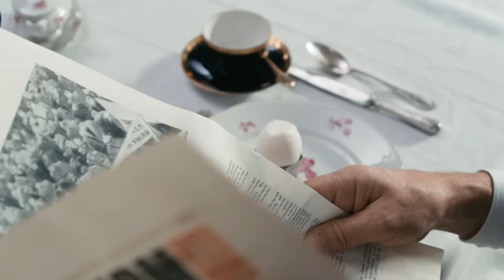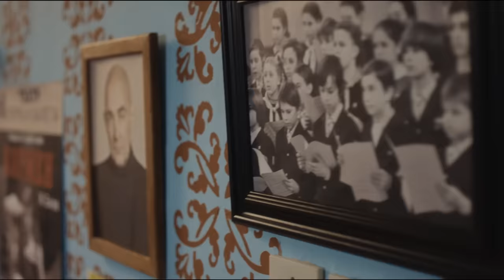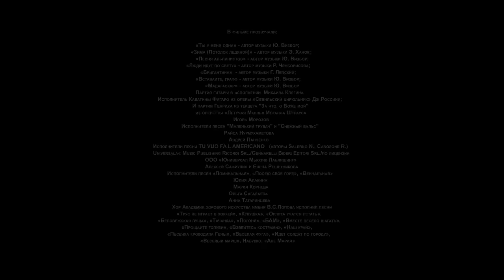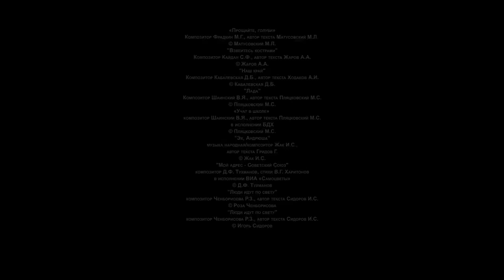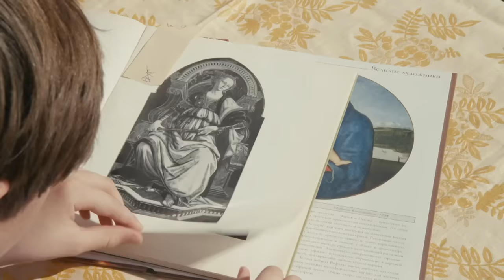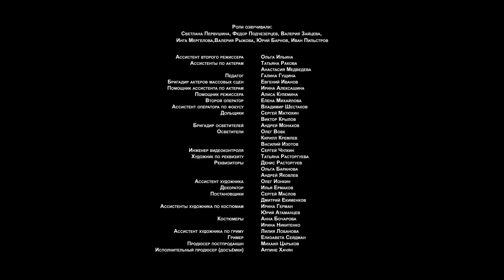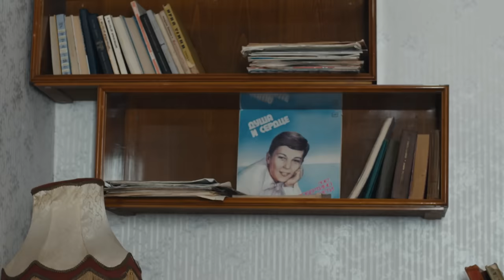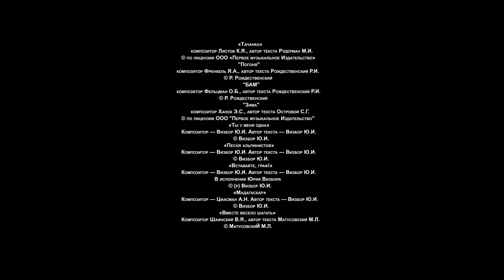ПРЕМЬЕРА СЕРИАЛА 2023! ГЕНИАЛЬНАЯ ИСТОРИЧЕСКАЯ МЕЛОДРАМА НА ОДНОМ ДЫХАНИИ! Хор. Все Серии Подряд!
1972 год. Однажды услышав песни Робертино Лоретти, 12-летний школьник из Люберец Юра тоже начинает петь. Сначала он стесняется этого, ведь пение, по мнению его сверстников и некоторых взрослых — совсем не мужское занятие. Но, благодаря наставничеству молодой учительницы музыки Варвары, Юра развивает свой талант и решается пройти прослушивание в хор Павлова. У руководителя хора есть всего месяц, чтобы расширить состав исполнителей и подготовить новую программу для участия в телефестивале «Песня года».

Мелодрама, музыкальный фильм.
Режиссер: Алёна Райнер.
В ролях: Сергей Голомазов, Екатерина Дурова, Дмитрий Астрахан и др.